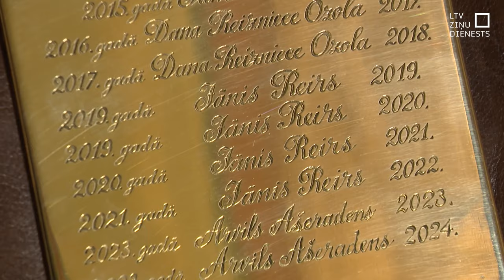Saeimā iesniedz nākamā gada valsts budžeta projektu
26. reizi brūnā ādas portfelī uz Saeimas namu tika nogādāts nākamā gada valsts budžeta projekts un to pavadošie likumu grozījumi. Saeima nekavējoties sāks izskatīt projektu, un budžeta pieņemšana galīgajā lasījumā plānota decembra sākumā.